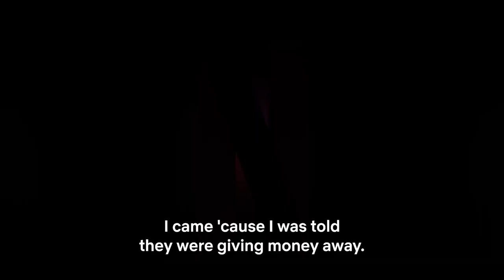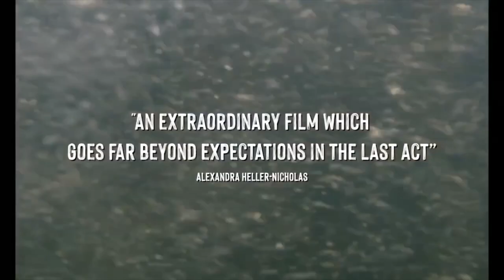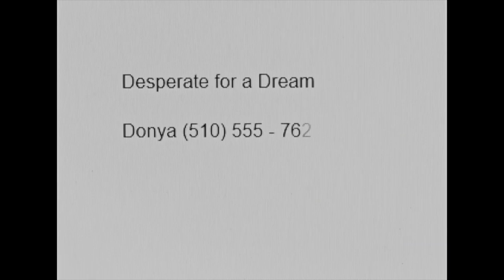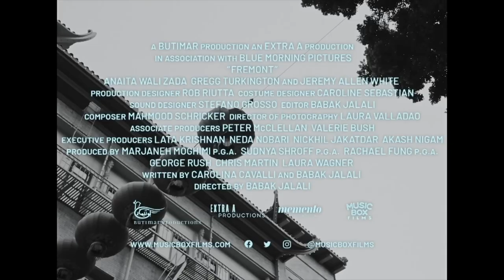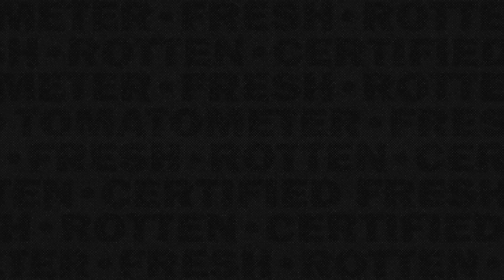New Trailers | Best Upcoming Movies | 2023